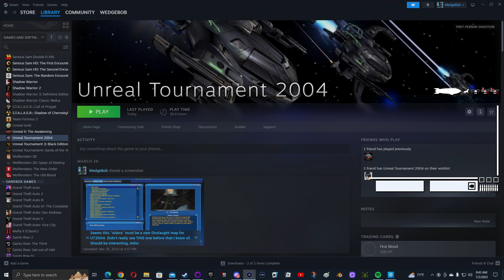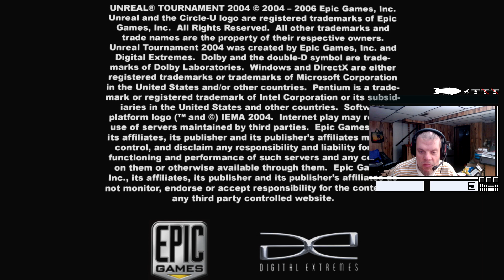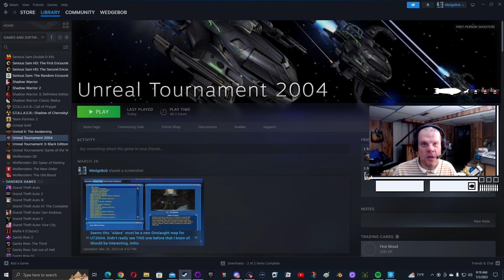WedgeBob Plays Unreal Tournament 2004 - Onslaught - ONS-Urban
Good evening, everyone!  WedgeBob here, Survival_Panda!  Tonight, we are going to play Unreal Tournament 2004 (UT2004).  Here, we will be doing Onslaught gameplay with the map "Urban" or ONS-Urban.  We are going to be on the Red Team, where our goal is to be the Best of 3 Rounds with taking control of power nodes, and destroying the enemy power core.  With this in mind, let's buckle up, let's full send, and let's get in here, and have fun this morning!  UwU!!  \o/